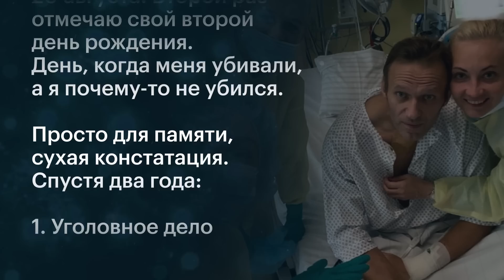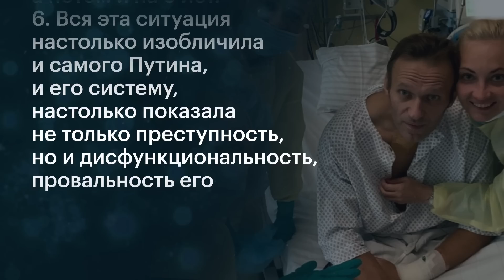Алексей Навальный: «За два года никто не понес ответственность за покушение на меня»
В новом письме из колонии Алексей Навальный рассказывает о том, как событие августа позапрошлого года повлияло на российскую политическую систему.